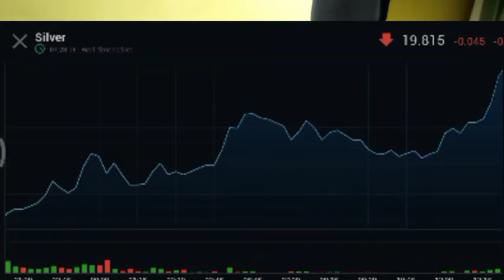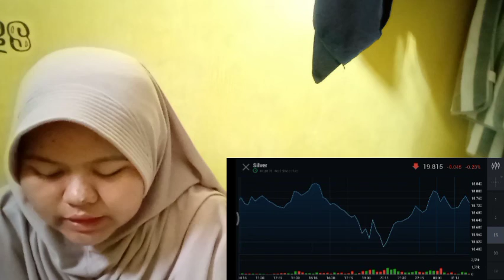CRYPTOCURRENCY IS A INSURANCE DIGITAL OR VIRTUAL CURRENCY THAT INSURANCE IS SECURED BY CRYPTOGRAPHY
bitcoin mining
bitcoin news today
bitcoin live
bitcoin trading for beginners
bitcoin news
bitcoin explained
bitcoin price prediction
bitcoin crash
bitcoin 2022
bitcoin etf
cryptocurrency for beginners
cryptocurrency news
cryptocurrency malayalam
cryptocurrency trading